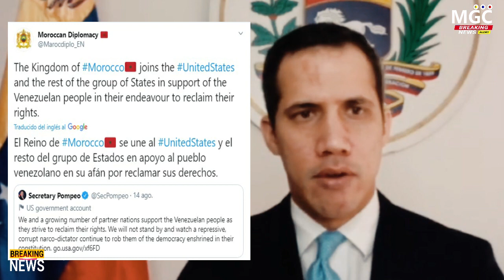🔴NOTICIAS DE VENEZUELA HOY 19 AGOSTO 2020, MARRUECOS LE DA CON TODO A MADURO - ESTO DIJO CAPRILES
Este es el canal en Youtube de la división de noticias de Magister Comunica Venezuela en los Estados Unidos, es el programa insignia de la división y la fuente de información más confiable de la comunidad Venezolana y Latinoamericana en los Estados Unidos. Los programas, las reacciones, las Noticias y los eventos especiales del Canal, forman parte del compromiso de Magister Comunica Venezuela para llevarle a los Venezolanos información política y social que pueda informarlos en los Estados Unidos. El galardonado equipo de corresponsales y colaboradores de Magister Comunica, ofrece las últimas noticias en tendencia claves, análisis y comentarios sobre el acontecer nacional e internacional.

Magister Comunica Venezuela (SNC) is a service dedicated to delivering political news from Latin

America, the United States and the rest of the world.

 Magister Comunica Venezuela
Es un Canal de Youtube y en las Redes Sociales de Twiter y Instagram somos de la primera categoría Líder en la Industria en la producción y distribución de contenido de Vídeos en Español de alta calidad a través de múltiples plataformas para Venezolanos y Latinoamericanos alrededor del mundo. El canal ofrece producciones y  programas de Política, Entretenimiento, Reacciones dramáticas, traducidas del Ingles al Español y sobre todo originales del productor #1 de contenido en Español Latino – así como contenido alternativo, narrativo y especiales de primer nivel, alcanzando el 99% de los televidentes Venezolanos y Latinoamericanos en los Estados Unidos y parte del Mundo, 354 mercados a través de 20 estaciones propias y 180 afiliadas de TV abierta y por Vía Online a través de Internet. Magister Comunica Venezuela uno de los canales líder en el mundo de medios de comunicación, Noticias y entretenimiento.